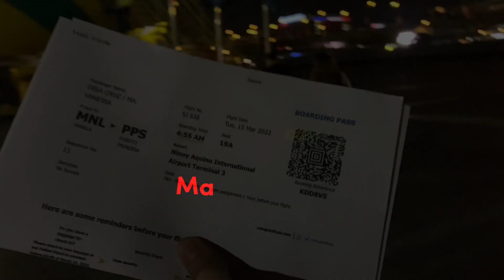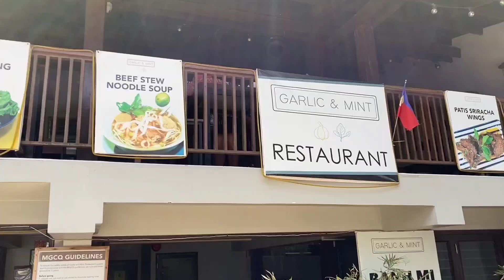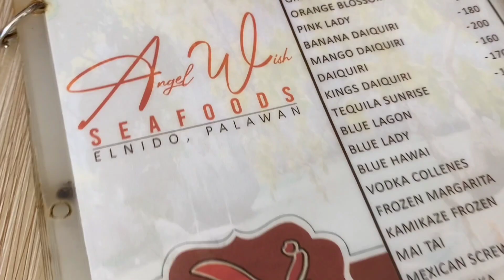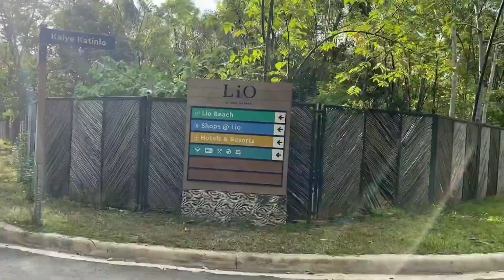EL NIDO: DAY 1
Hey guys! We're back after 2 years! 🤣

This video was recorded last year of March 2022.

Please watch our vlog 'till the end. 🤗